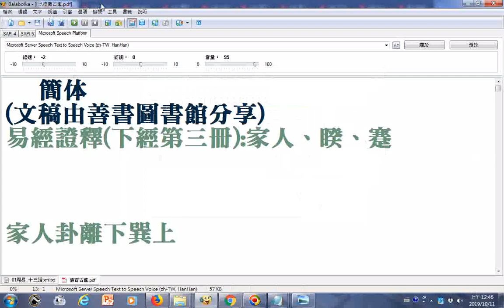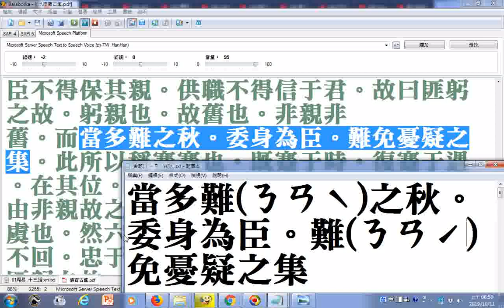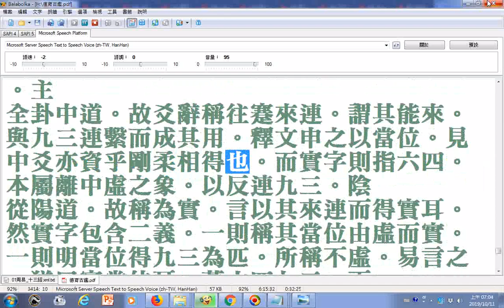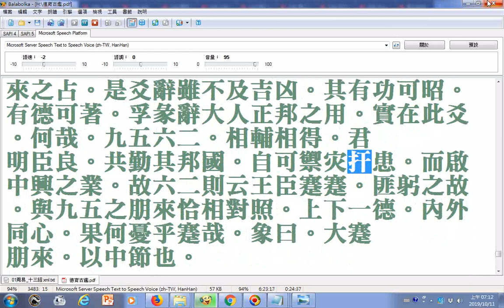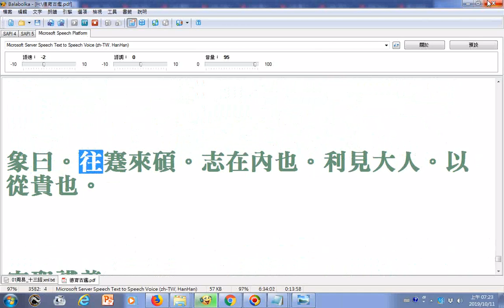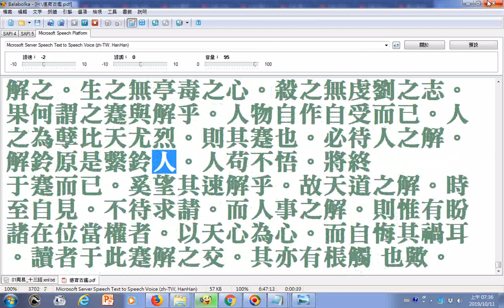朗讀易經證釋(下經第三冊)家人、睽、蹇__部分破音字讀音有誤請見諒__(文稿由善書圖書館分享)